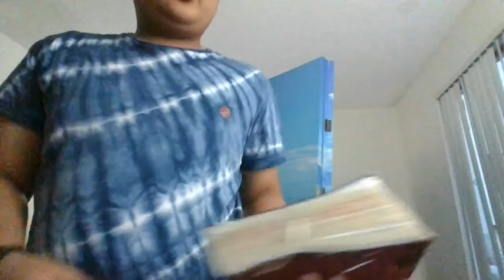reading scary stories w/ scary facts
They weren't even scary lol